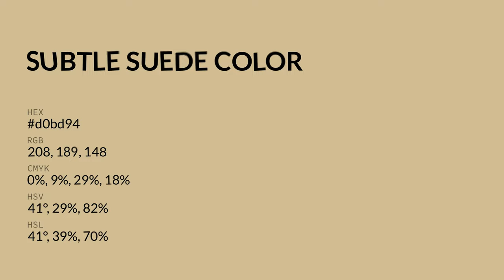Subtle Suede color d0bd94 hex color - Brown color - Cool color d0bd94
What color is Subtle Suede ? d0bd94 hex color - Brown color - Cool color d0bd94

Hex d0bd94 Color Code is also known as Subtle Suede color.

Hex d0bd94 Color code in RGB color code model is created after adding 81.57% red color, 74.12% green color and 58.04% blue color.
Hex d0bd94 Color code in CMYK color (process color) code model is generated after subtraction of 0% cyan, 9% magenta, 28% yellow and 18% black.